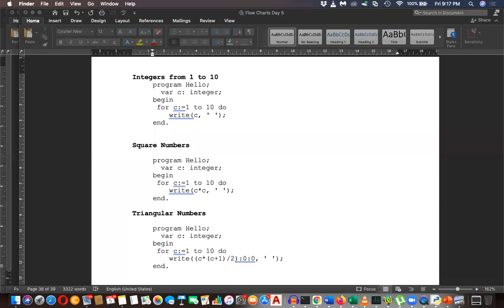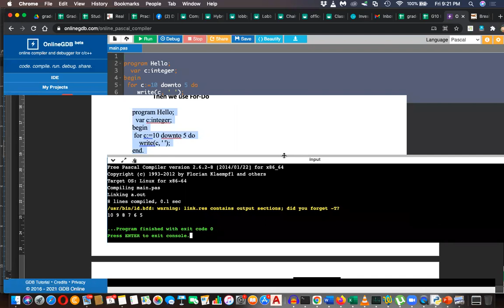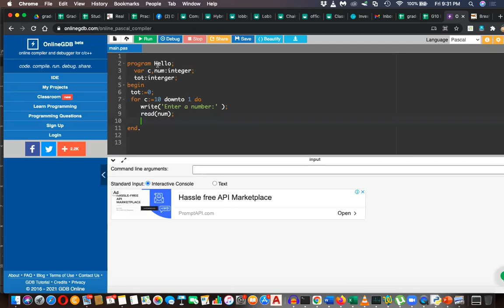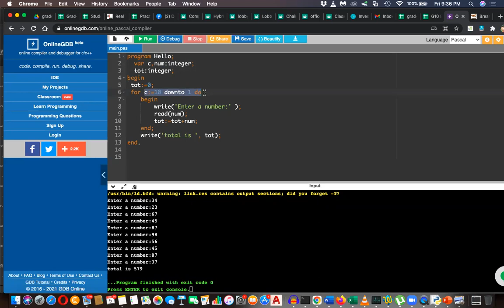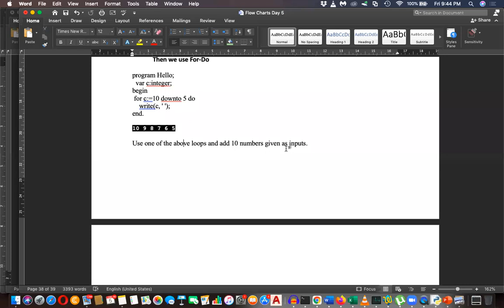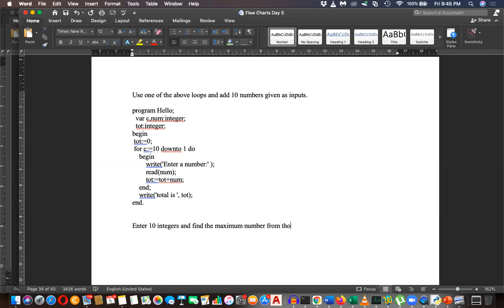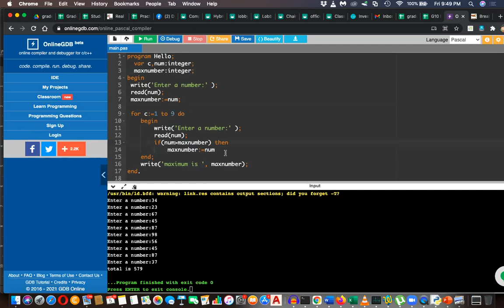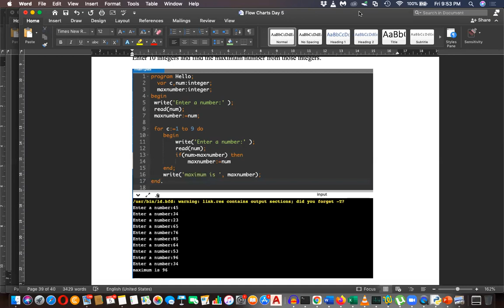Grade 11 English Medium ICT Day 13 Part 2, Flow Charts